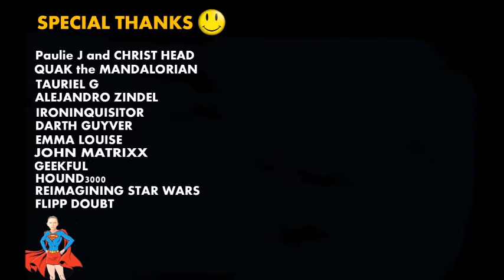REACTION:BATMAN 1989 (RETRO REACTIONS)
I react to the 1989 Batman trailer.